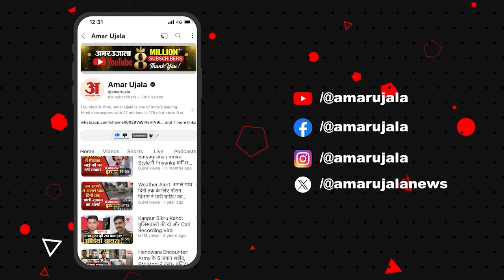Syria Civil War: सीरिया में Bashar Al Assad के 50 साल के शासन का अंत, देश क्यों छोड़े? Amar Ujala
सीरिया में बशर अल असद परिवार के 50 साल के शासन का अंत होने का दावा किया जा रहा है। विद्रोहियों ने सीरिया पर कब्जा कर लिया है और राष्ट्रपति बशर के परिवार समेत देश छोड़कर भागने की खबरे हैं। विद्रोहियों ने राजधानी दमिश्क समेत प्रमुख शहरों पर कब्जा कर लिया है। सीरिया बीते 13 वर्षों से गृह युद्ध में फंसा हुआ था और अब बशर सरकार के पतन के बाद इसका गृह युद्ध समाप्त होने की बजाय और बढ़ने की आशंका है। सीरिया में हुए इस सत्ता परिवर्तन का इस्राइल पर भी गहरा असर होगा और इस्राइल की सरकार भी इस खतरे से वाकिफ है।